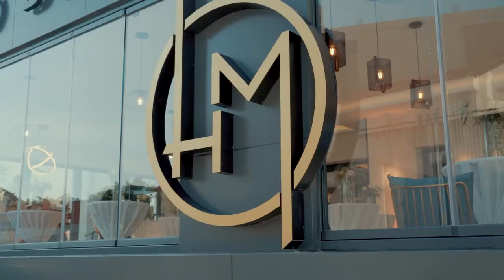Hotel Millennium Opening 12 May